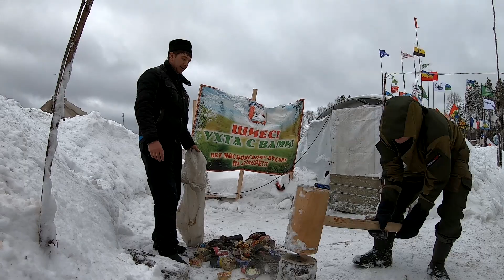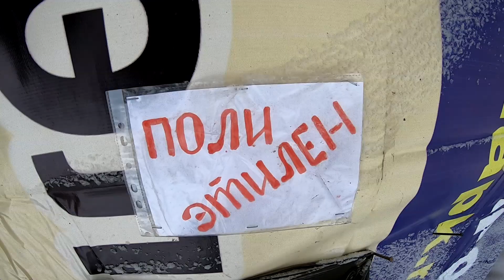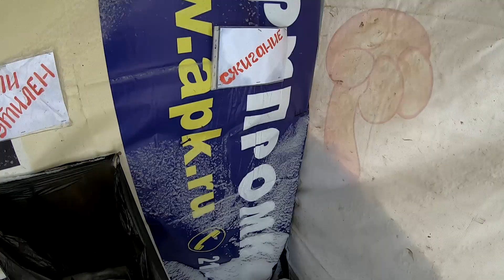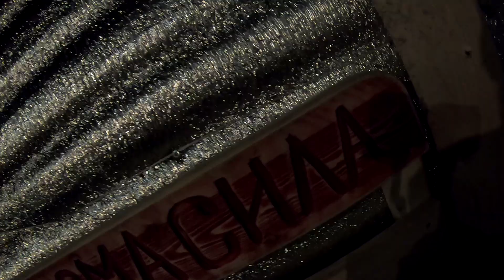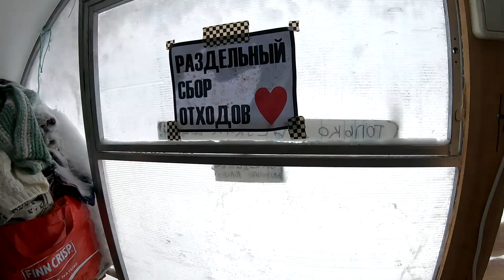ШИЕС. НАНОКУВАЛДА.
Часто задают вопрос: "куда девают мусор защитники Шиеса?" В этом ролике отвечаем на этот вопрос. Заодно пройдемся по лагерю и проведу Вам экскурсию...
Рекомендую посмотреть:
Делать интересные видосики - это затратное дело. Приходится много ездить, покупать бензин, покупать ж/д билеты, покупать еду в дорогу, обновлять оборудование.  Хлопотное это дело - содержать канал и делать интересный контент. Если Вы готовы оказать финансовую поддержку каналу, это можно сделать тут:

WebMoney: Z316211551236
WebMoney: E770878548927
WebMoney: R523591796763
Cryptonator Bitcoin: 3C4XsDUbuoKn5vENP9YuhKWDUALBjc2M4Z

Друзья, огромное Вам спасибо за поддержку! Зато я смогу в ответном смс каждого отблагодарить и подтвердить о поступлении средств.
Посылки или письма для защитников Шиеса можно приносить на бессрочку в Вашем городе. Список бессрочек указан ниже. Или можно отправить по почте напрямую нашим ребятам. Почтовый адрес укажу в личном сообщении через ВК. Адрес моего ВК указан ниже.
Внимание для вновь прибывающих активистов и для находящихся на станции Шиес! Введён свод правил и рекомендаций!
Экобессрочки против строительства полигона на станции Шиес:
20. Cело Лена Ленского района
26. НЕТ заводу смерти в Камбарке
29. ШИЕС ЭкоБессрочка до победы !